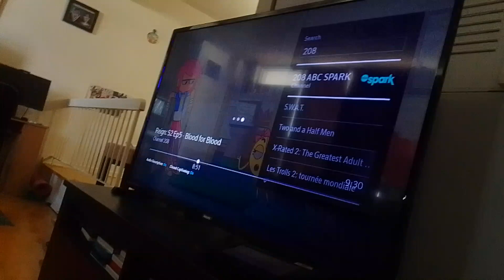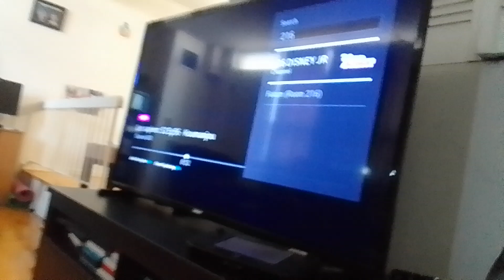7th night owl & pirising anticy vs thanos lady caine ronin harry/gil miraculous world paris tales of